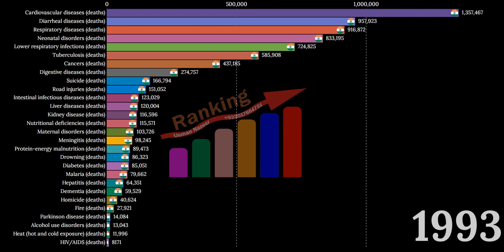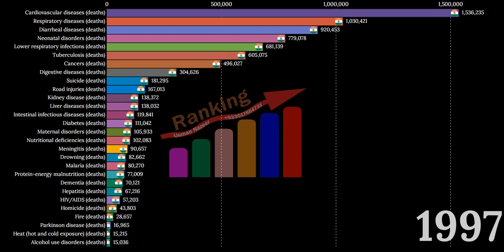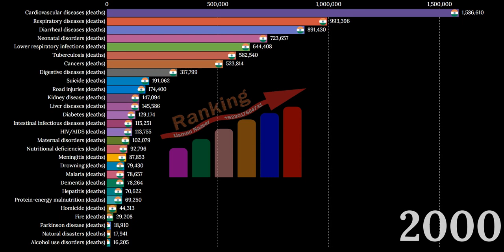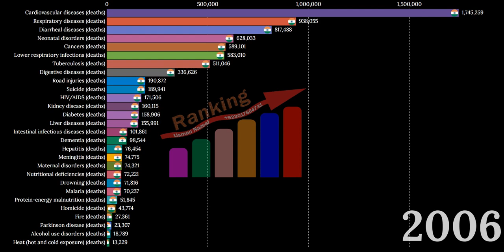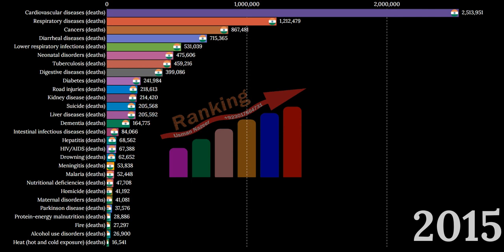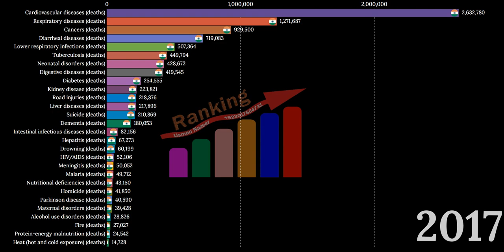India Annual Number of deaths by Cause 1990 - 2017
I'm The Most Pro-Sharing Type of Person, I Believe in Information Source World Bank Data and Accessible, I Spend Most of my Daily Hours,  I Love Working Hard Digging for Interesting Data Sets.
As always your feedback is welcome. It can buy me another cup of coffee :)
Data source: World in Data